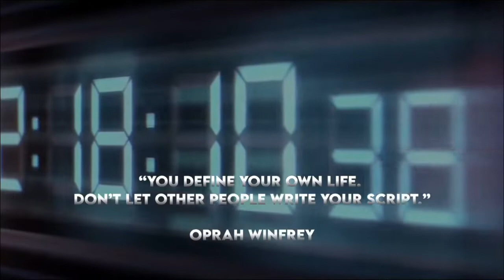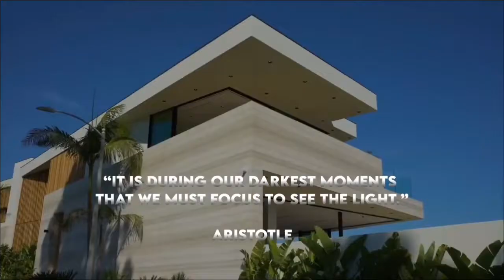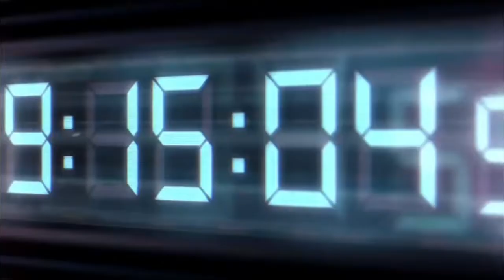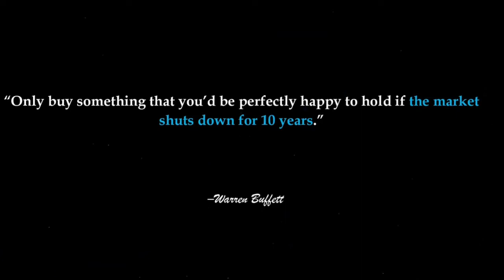BILLIONAIRE MAN ATTITUDE | Businessman Entry + Rich | Billionaire Man Attitude Status Motivation